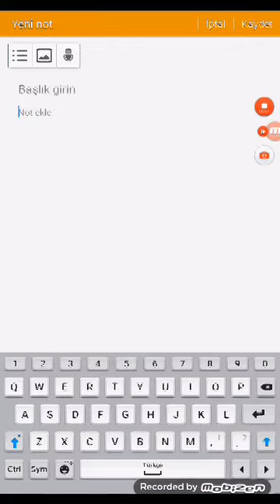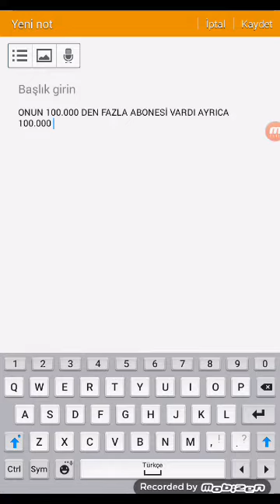benimkanalım gezici VEFAT ETTİ!!! - MEKANI CENNET OLSUN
SENİ UNUTMAYACAĞIZ FURKAN

HBM AİLESİ OLARAK FURKAN IN AİLESİNE BAŞSAĞLIĞI DİLİYORUZ